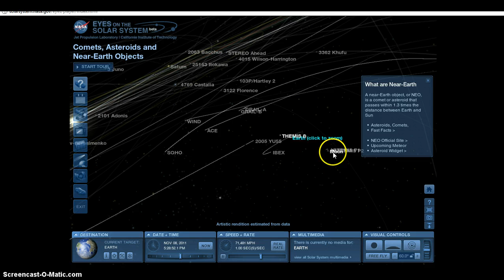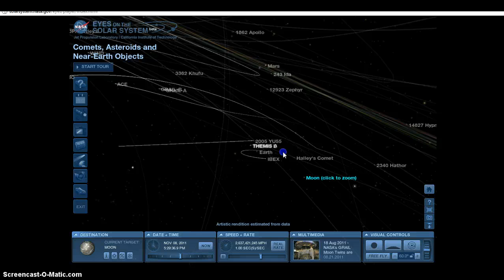Asteroid YU55 Does Not Pass In Between Earth and The Moon.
In this video I am demonstrating how YU55 does not pass between the earth and the moon.